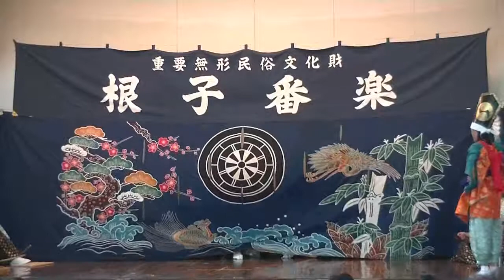2018根子番楽 鞍馬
2018年6月17日 秋田県北秋田市根子番楽伝承館にて